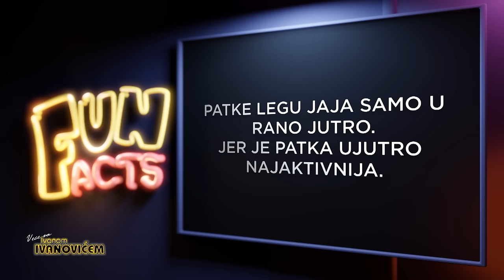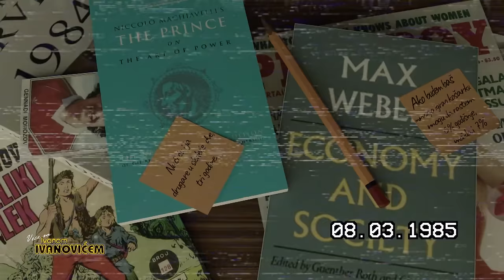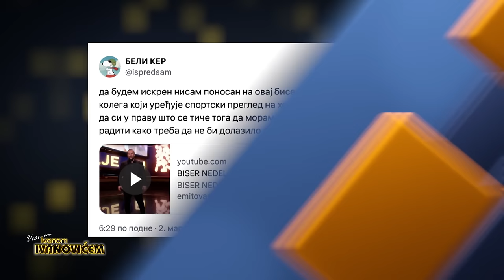Veče sa Ivanom Ivanovićem 817. Gosti: Ekipa filma Jorgovani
Zoran Janković, Sloboda Mićalović, Ivan Bosiljčić, Gordan Kičić